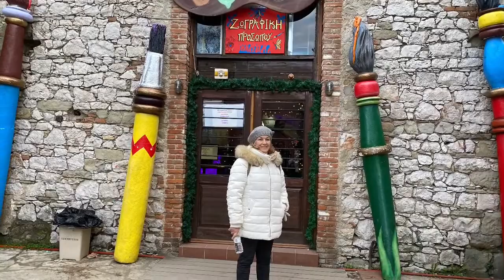Αλίκη & Τάσος στον Μύλο των Ξωτικών